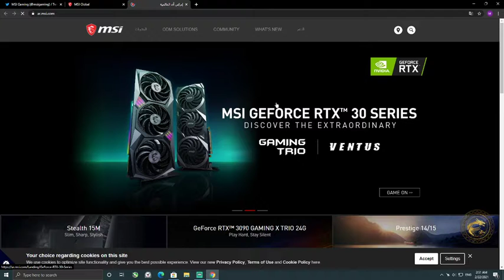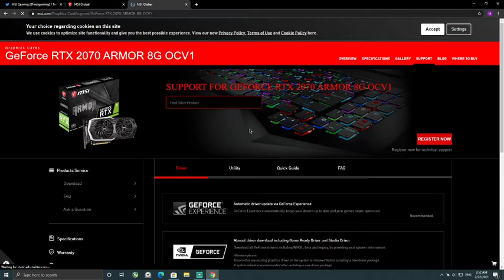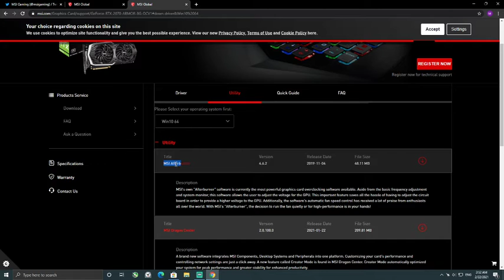MSI Afterburner app on PC | طريقة تحميل أم اس اي افتربرنر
MSI Afterburner 2021  طريقة تحميل أم اس اي افتربرنر